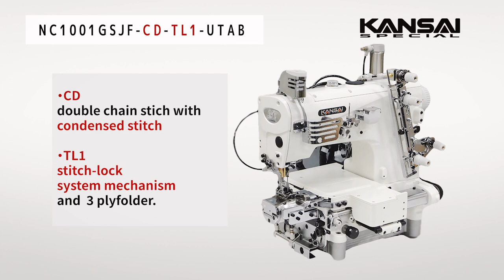NC1001GSJF-CD-TL1-UTAB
bottom hemming  machine for jeans
1 needle, small cylinder bed,

double chain stich with
condensed stitch and
stitch-lock system mechanism and 3 plyfolder.

株式会社 森本製作所
〒575-0001
大阪府四條畷市砂 1丁目4-17